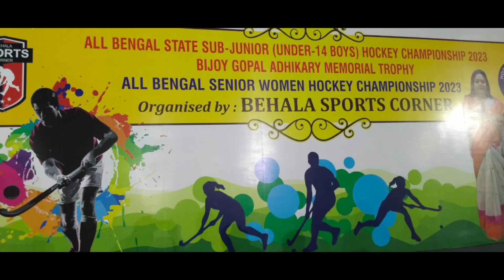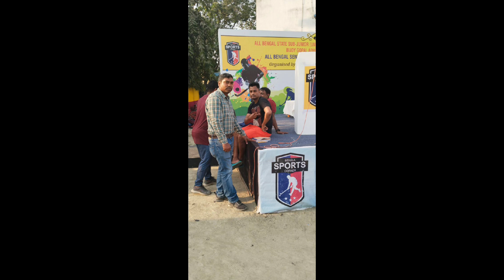Bijoy Gopal Adhikary Memorial Trophy 2023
Bijoy Gopal Adhikary Memorial Trophy (Under-14 Boys) & All Bengal Senior Women Hockey Championship 2023 Organized by Behala Sports Corner at Shanti Sangha Girls High School Ground Kolkata-700060.

For any suggestions and comments write in the comment box.